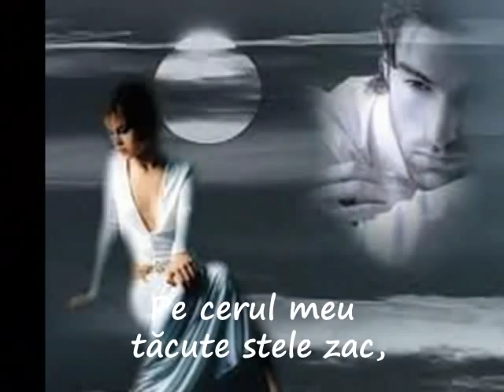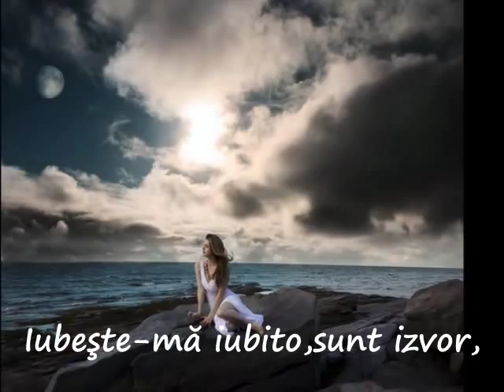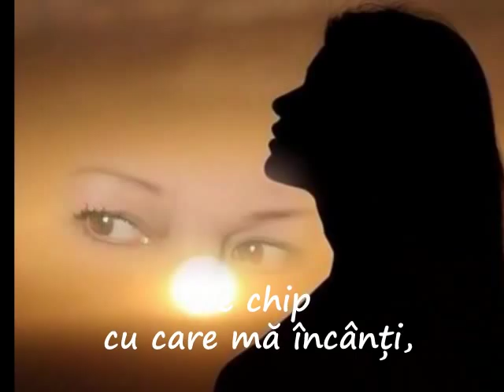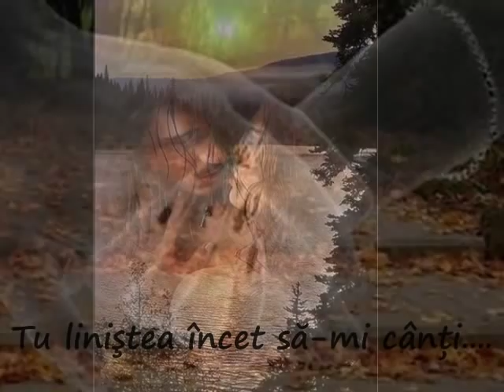O LINIŞTE...versuri: Constantin Cristescu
O LINIŞTE...Constantin Cristescu

Iubeşte-mă iubito,sunt copac,
O sevă de iubire curge-n mine,
Pe cerul meu tăcute stele zac,
Îşi împletesc luminile senine.

Iubeşte-mă iubito,sunt izvor,
Sau roua frunţilor din munţi,
Sunt albă lacrimă de rece nor,
Ce peste mări îşi face punţi.

Iubeşte-mă iubito,sunt destin,
Culoarea dintr-un curcubeu,
Prin soare primăveri închin,
Cu-n foc adus de Prometeu.

Iubeşte-mă iubito,sunt nebun
De chip cu care mă încânţi,
Sărut pe-o noapte am să pun,
Tu liniştea încet să-mi cânţi.